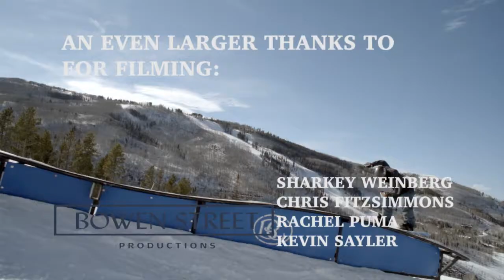Season Edit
Some clips from across the 16/17 season. Big thanks to: Gilson, Baf Wax, Snow Vibes Snowboards, Montage Mountain, Terramar Base Layers, and Bowen St Productions.

Also big thanks to: Rachel Puma and Sharkey Weinberg for the majority of the film work.

Song is: Bellies Are Full - Portugal the Man